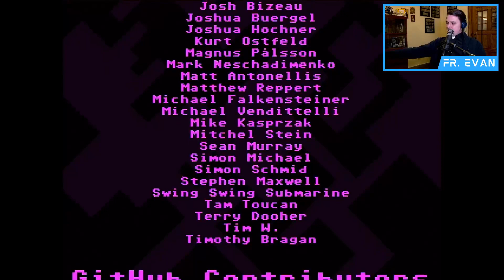Let Us Play || VVVVVV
VVVVVV

Streamed 12/28/23